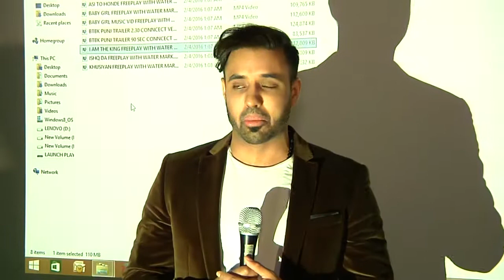Born to be King | Music Launch | Ask Lounge | Ateesh Randev's Speech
Special Performances by Apache Indian / The Artist KcK / Harbhajan Talwar
Special Thanks to Ateesh Randev / Media Moguls / Sudhir Sharma /Anil Shetty/Uday Tiwari & Sam Sharma
Born to Be King Official Trailer. Releasing 4th March 2016 Starring ATEESH RANDEV, SONAM BAJWA, DEANA UPPAL, PUNEET ISSAR, RANJEET and  SUDHIR SHARMA - Directed by Satyajeet Puri
Yepingo & Ask movies ltd presents Born to Be King
Producer Sudhir Sharma
Executive Producer: Uday Tiwari
Music by : Apache Indian, Rishi rich, The Artist KCK, Harbhajan Talwar